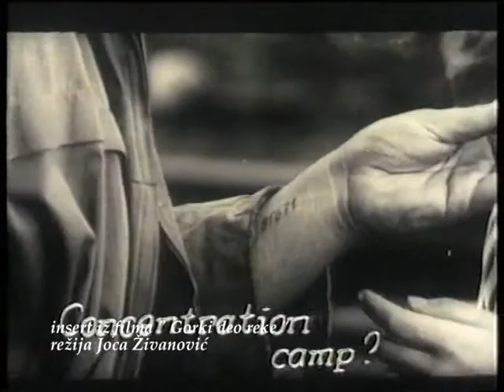Tetoviranje maštom - portret Ružice Sokić (2004)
"Tetoviranje maštom", filmski portret dramske umetnice Ružice Sokić iz 2004. godine, studentski je film Jelene Manojlović, u to vreme studentkinje II godine Filmske i televizijske montaže na Akademiji umetnosti.